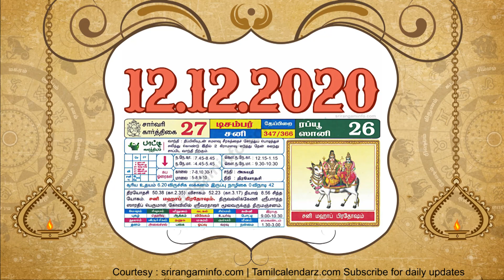Today Rasi palan 12 December 2020 - Tamil Calendar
Today Rasi palan, Today Tamil Calendar, Tamil Calendar 12 December  2020, Rasi palan 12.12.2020 Tamil Calendar